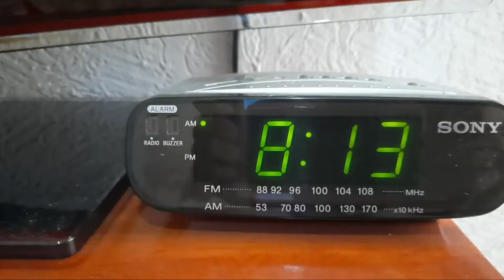clases presenciales vs clases virtuales 💜🙋‍♀️🙋‍♂️